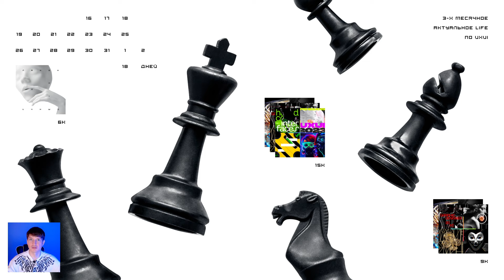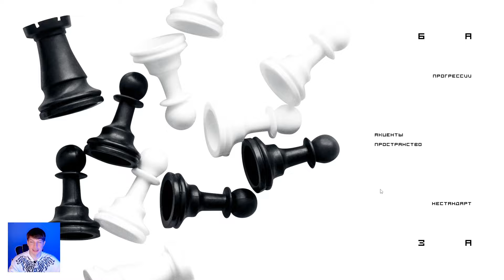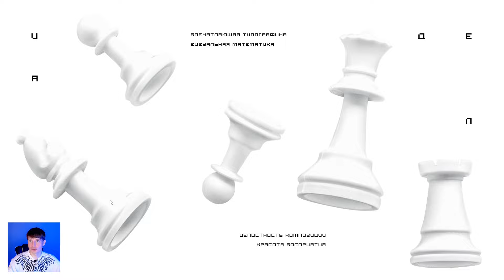Лаконичный UxUi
💎 Лаконичный UxUi / Идеальные интерфейсы

💎 за 6
· Скоростное проектирование в Figma
· Ретушь

💎 за 9
· Любая дизайн-цепочка на выбор
· Вся техническая часть дизайна

💎 за 15
· Все супер-курсы сразу и навсегда

💎 Старт 2 сентября 2024 в 20:24
🥇 Услышимся на курсе